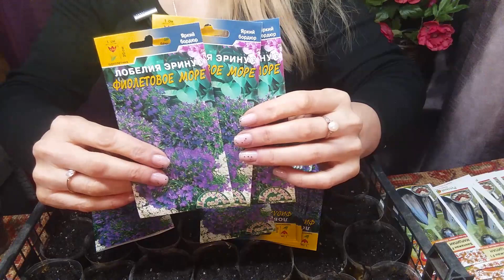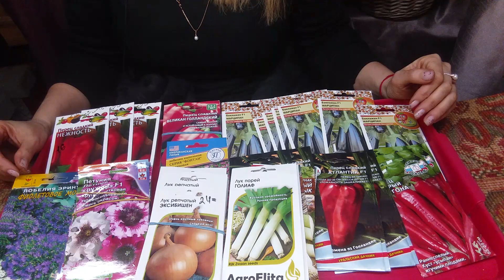Февраль - дела тепличные №7.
Сею лобелию без пикировки. Пробуждаю хризантемы. Сею махровую петунию и вербену. План посадок на конец февраля.